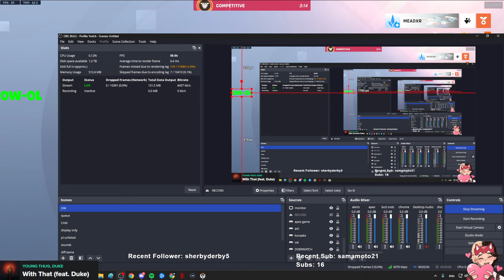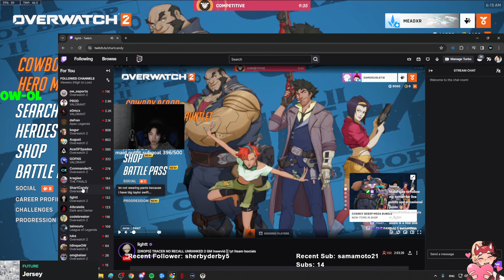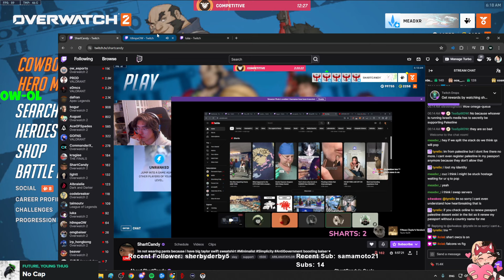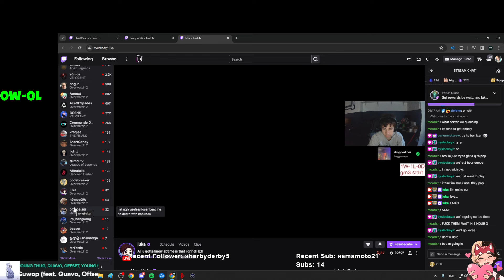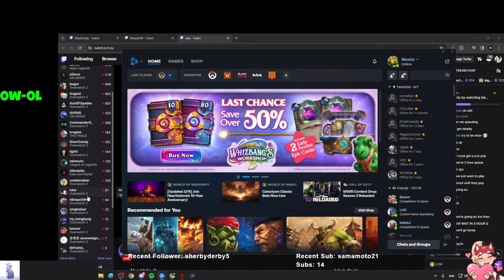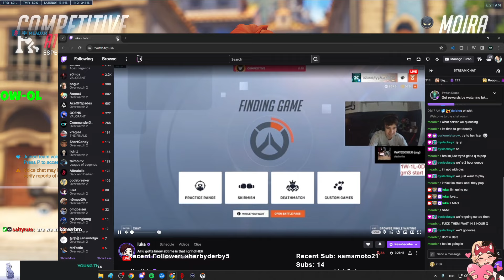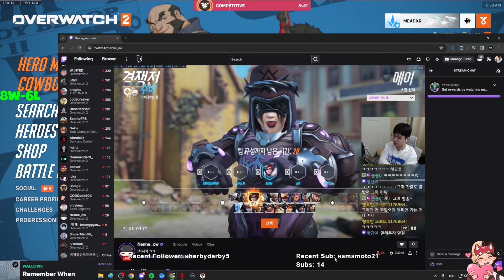rank 1 bap? no i play moira now [ FULL VOD 03/17/24 ] - OVERWATCH 2 SEASON 9 TOP 500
i might go back and add more specific timestamps, but here at least are the servers- if anyone wants to timestamp individual games yourself, feel free to comment and i will update the description